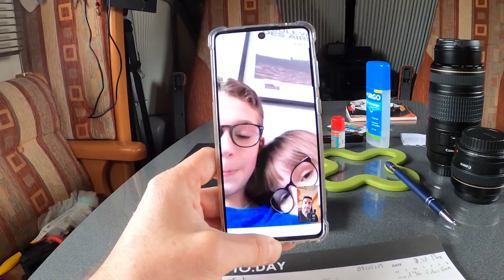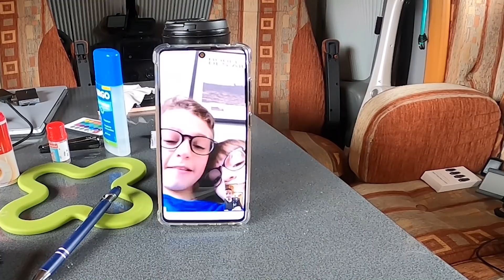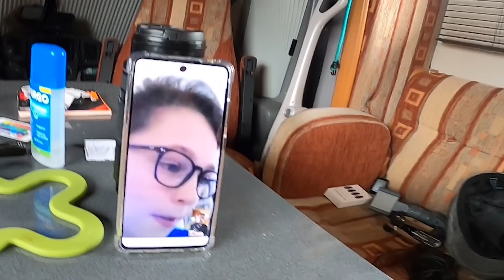Heureusement que nous ne vivons pas ensemble - DailyVlog #059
Lot de 2 Lampes 10 LED

Pour recevoir un autocollant nous vous demandons juste de payer l'enveloppe pré-timbrée  d'un montant de 1,25 € par l'un des deux moyens de paiement ci dessous :

si vous souhaitez me rémunérer pour l'accompagnement que j'ai pu apporter à votre recherche vous pouvez également le faire par le biais de ces deux moyens de paiement.

STABILISATEUR

LES CAMERAS

MON MICRO

LES PIEDS